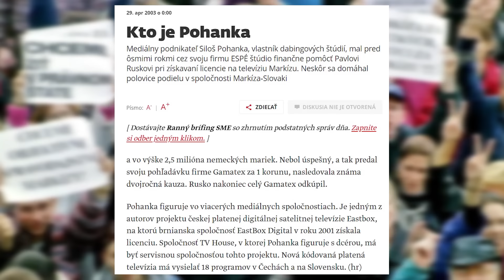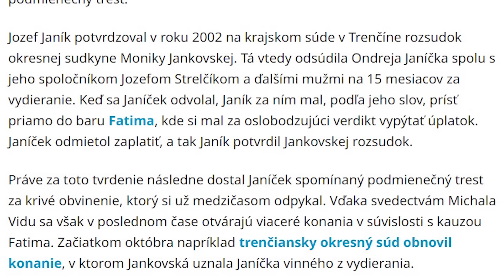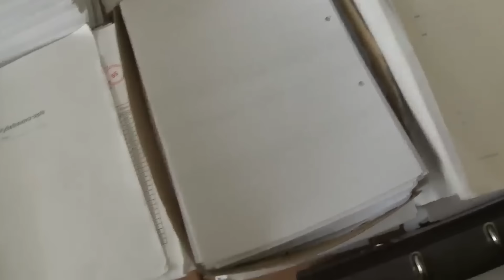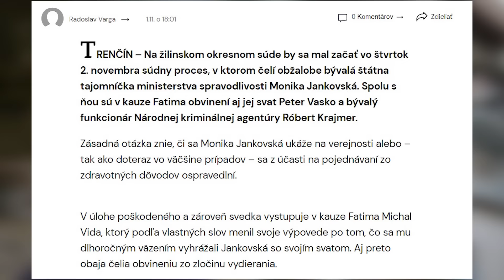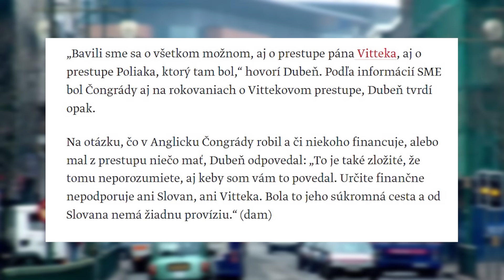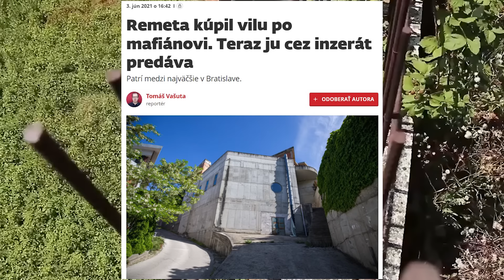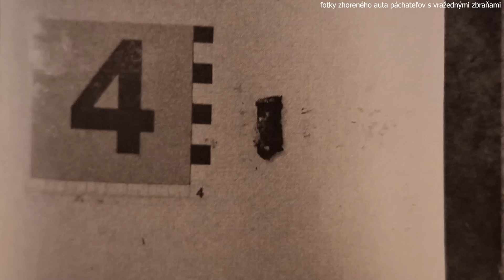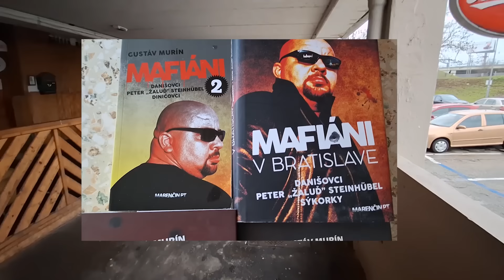Miesto činu mafiánskej popravy Petra Čongrádyho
Vitajte pri päťnástom videu zo série bratislavských miest činu. V tomto dlhšom videu si povieme o živote a konci veľmi dôležitého člena sýkoriek, ktorým bol Peter "Čongi" Čongrády. Čongrády bol pravou rukou bossa Róberta "Kýbla" Lališa a mal na starosť podnikateľské záležitosti v skupine. Čongi mal prsty aj v kauze Fatima, ktorá ani na prelome rokov 2023 a 2024 nie je uzavretá. Jeho podnikateľské aktivity sa mu nakoniec stali v roku 2004 osudné, keď naňho čakali vrahovia pri pizzérii na Pečnianskej ulici v Petržalke. Rozstrielali ho 24 ranami. Viac vo videu.

Knihy Gustáva Murína
Kniha Jána Petroviča - Slovenská mafia